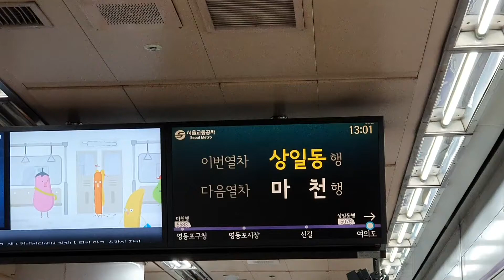20190413 서울5호선 여의도역 진입 (상일동행 열차) Korea Seoul metropolitan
20190413 서울5호선 여의도역 진입 (상일동행 열차) Korea Seoul metropolitan